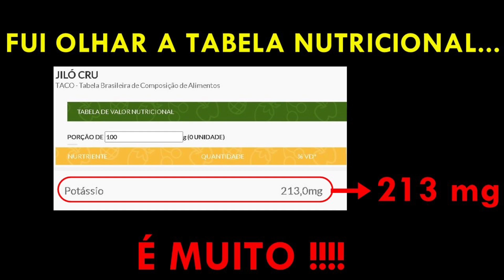O Paciente RENAL Pode Comer JILÓ ? | Cortes Renais Ep. 35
A resposta bem humorada do Dr Roberto acabou obrigando ele a pesquisar melhor sobre o assunto e acabou se surpreendendo Afinal, pacientes renais podem comer jiló?